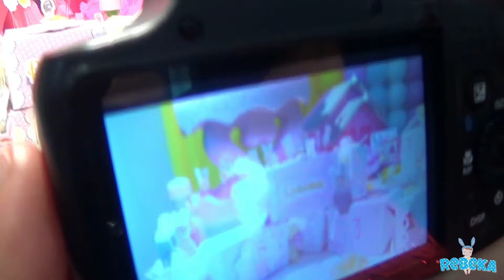Filmagem rebeka 3 anos - Dálete Ribeiro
Oi Gente pra quem  Não sabe trabalho com restropectiva, homenagem e convite faço  capa de dvd ,dvd com menu qualquer tema ! e muito mais  Contato profissional

Restropectiva com o dvd ,menu e Capa por 80,00 reais

Manda informações entre em contato comigo obrigada ❤❤❤😍👍